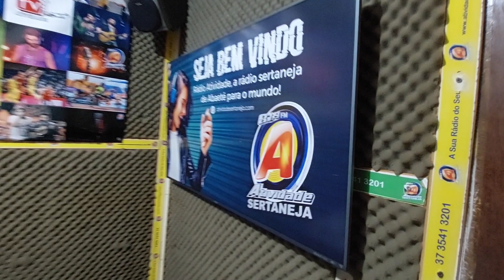Abaeté MG. Rádio Atividade sertaneja. 19/03/24/.José Augusto. Tá na Atividade Tá bom demais.